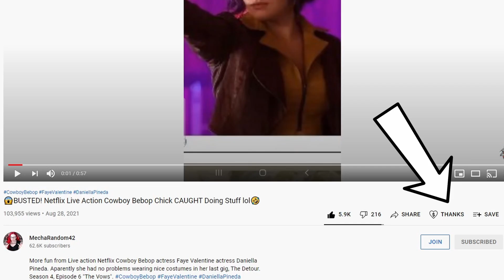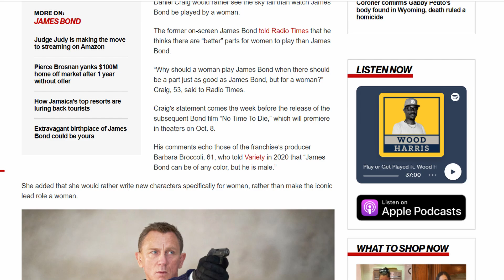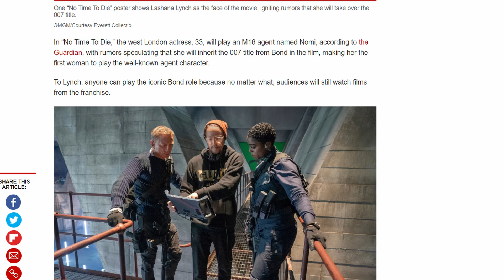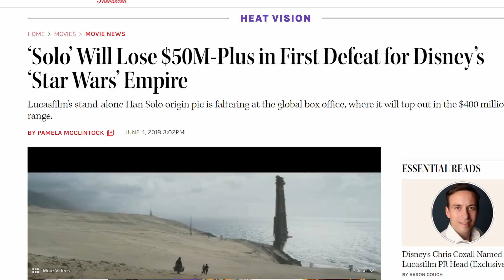Bond Should NOT Be A Wahmen! Even DANIEL CRAIG THINKS SO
James Bond himself is even against the idea of 007 being played by a wahmen.

Kevin McCleoud did intro that music. He's awesome.